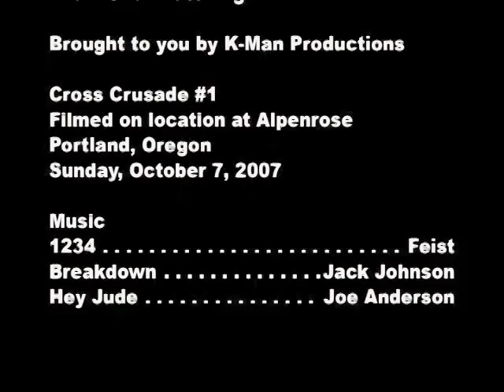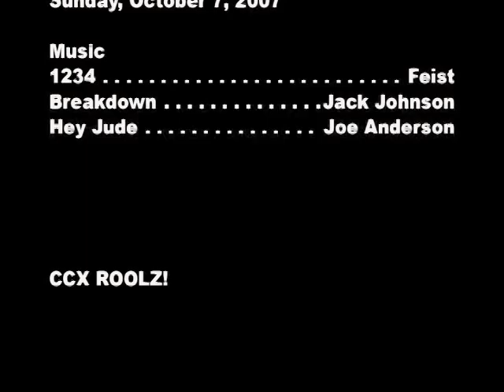Cross Crusade 1 Alpenrose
Cross Crusade Cyclocross Race 2007.  Men's B race.  Total attendance was 1,078 racers.  Largest one day race in North America.